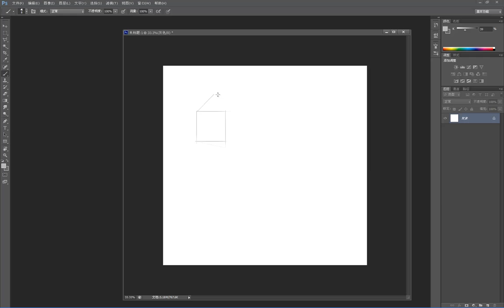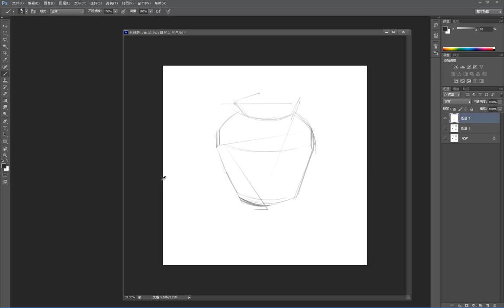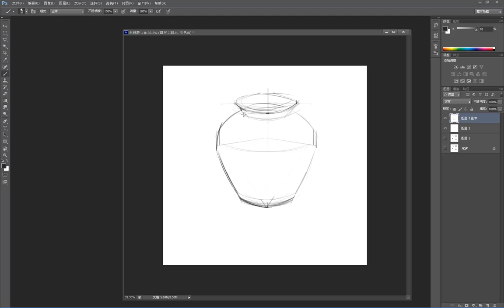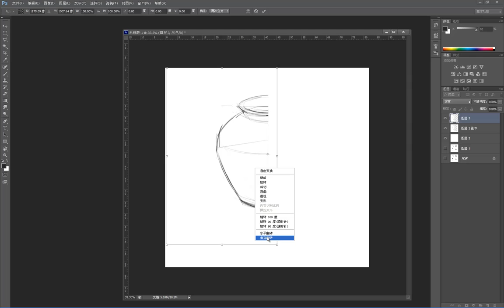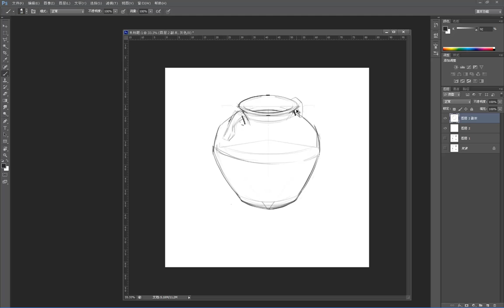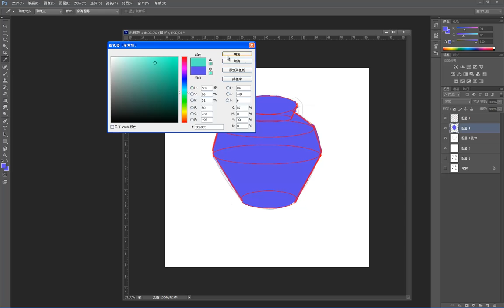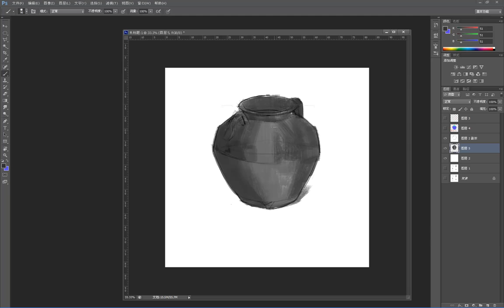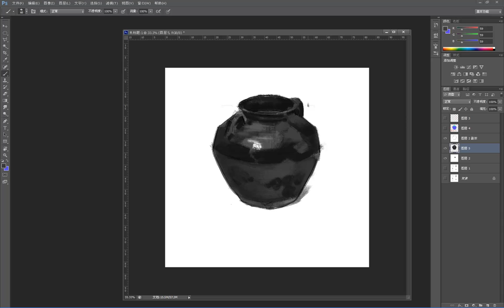设计色彩基础 色彩理论基础7 单体色彩静物绘制 罐子范例上